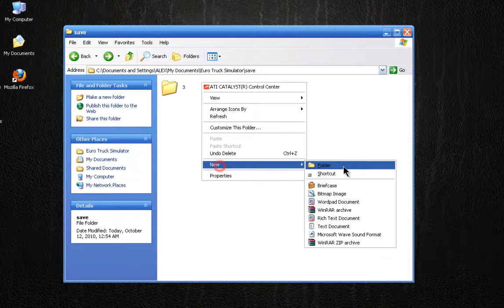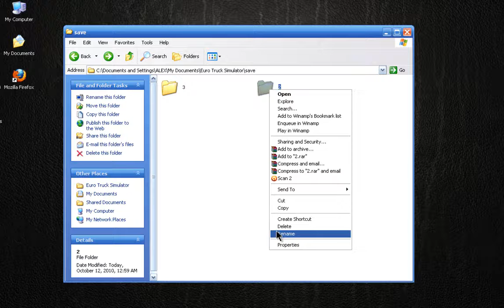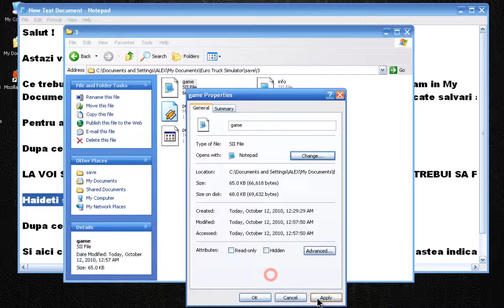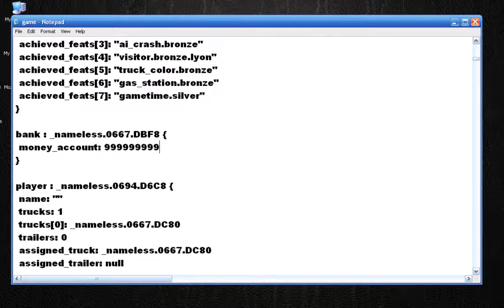Cod bani in Euro Truck Simulator 1 - Tutorial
La save scria 3 pentru ca eu cand salvam in joc o inlocuiam pe cea existenta. Nu e cel mai reusit tutorial, pentru ca nu am microfon, dar cine face ca in tutorial ar trebui sa mearga.